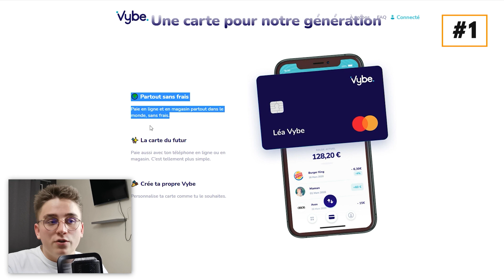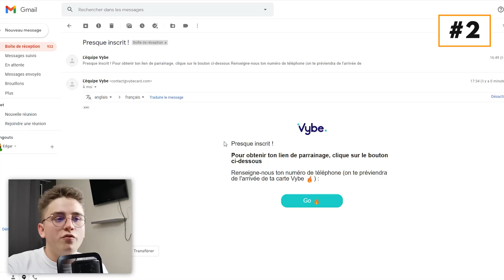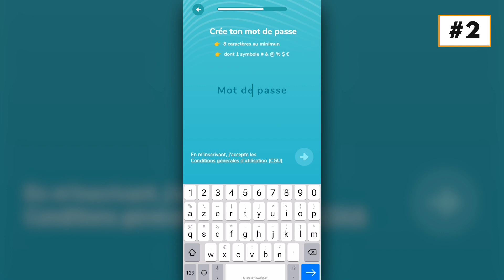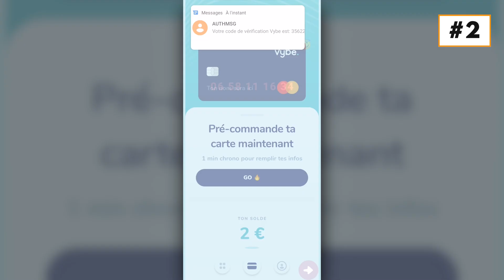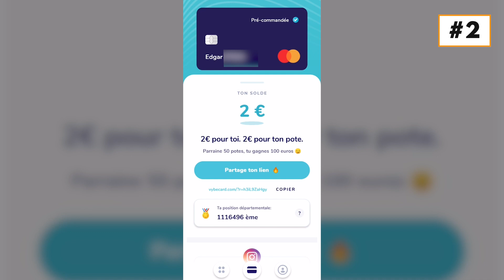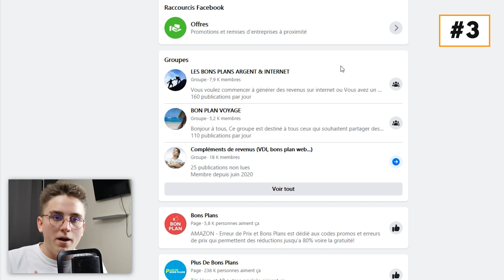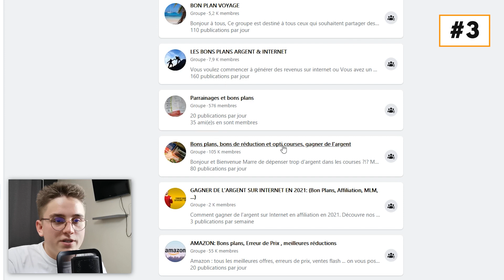GAGNER 2€ EN ILLIMITÉ AVEC UNE APPLICATION INCONNUE (Argent Paypal facile 2022)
▬▬▬▬▬▬▬  SOMMAIRE  ▬▬▬▬▬▬▬

00:00​ Introduction
00:32​ Présentation de Vybe
02:12​ Le parrainage Vybe
02:50 Inscription Vybe
05:13​ Commander sa carte Vybe
06:12​ Les avantages de la carte bancaire
06:27​ Comment gagner 2€ en illimité avec Vybe

▬▬▬▬▬▬▬  PROGRAMMES AVANCÉS  ▬▬▬▬▬▬▬

▬▬▬▬▬▬▬  MES OUTILS  ▬▬▬▬▬▬▬

▬▬▬▬▬▬▬  ME SUIVRE  ▬▬▬▬▬▬▬

▬▬▬▬▬▬▬  CADEAUX ▬▬▬▬▬▬▬

🎬 Dans cette vidéo, je te présente une méthode qui va te permettre de gagner 2€ en illimité. Cette méthode va fonctionner avec le parrainage Vybe, une toute nouvelle néobanque très intéressante !

 ▬▬▬▬▬▬▬  QUI SUIS-JE ?  ▬▬▬▬▬▬▬

🙅‍♂️ Je suis étudiant-entrepreneur, mais je sais déjà que le salariat n'est pas fait pour moi, car je souhaite vivre ma vie de ma passion et ça selon mes propres règles !

🎯 Je te parle sur cette chaîne de business en ligne, stratégies marketing, création de contenu, d'affiliation, etc… Mon objectif est de te donner des idées, des stratégies et des conseils, pour que tu puisses vivre de ta passion et une vie selon tes propres termes.

▬▬▬▬▬▬▬  VIDÉOS SIMILAIRES  ▬▬▬▬▬▬▬

▬▬▬▬▬▬▬▬  MOTS-CLÉS  ▬▬▬▬▬▬▬▬

2022
tuto
fr
francais
tuto fr 2022
tuto fr
gagner de l'argent facile
gagner de largent facile
argent facile
gagner de l'argent avec vybe
vybe avis
vybe présentation
avis vybe
présentation vybe
parrainage vybe
vybe parrainage

▬▬▬▬▬▬▬▬  INFOS  ▬▬▬▬▬▬▬▬

⚠️ Les informations partagées en vidéo sont présentées à titre INFORMATIF et ÉDUCATIF.
Je ne peux être tenu responsable de ce que vous en faites ensuite.
Les revenus que je génère ou les exemples que je prends (personnes, chaînes Youtube, entreprises) dans mes vidéos résultent de beaucoup de travail et d'effort, vous pouvez avoir les mêmes résultats si vous vous éduquez et mettez du temps et de l'effort.
Vos chiffres peuvent être plus ou moins élevés. Je ne peux en aucun cas vous garantir avec certitude que vous aurez les mêmes résultats que moi ou les personnes de mes vidéos.

⚠️ Si vous générez des gains avec votre activité pensez à bien déclarer ces revenus d’une façon appropriée. Je suis pas un conseiller financier, et toutes les choses que j'explique sur cette chaîne Youtube ne doivent pas être vues comme étant des conseils financiers.